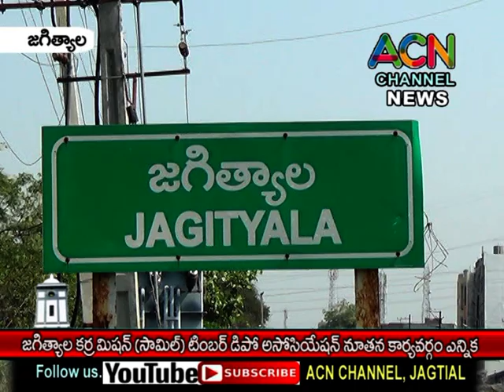జగిత్యాల జిల్లా కర్ర మిషన్ (సామిల్), టింబర్ డిపో అసోసియేషన్ నూతన కార్యవర్గ సభ్యుల ఎన్నిక